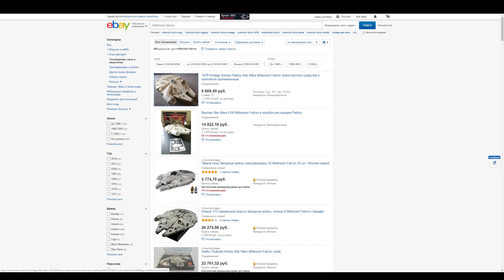История Второй Сестры (Триллы Судури) из игры "Джедаи: Павший Орден" и комиксов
Разведка донесла: дважды в ноябре будет доступен купон на скидку 10%, следите за новостями по ссылке в описании

Полная история Инквизитора, известной как Вторая Сестра (Трилла Судури).

Информация взята из:
- игры «Джедаи: Павший Орден» (Star Wars Jedi: Fallen Order)
- комикса «Вейдер: Темный Лорд Ситхов #19 (Vader: Dark Lord of the Sith #19)
- комикса «Джедаи: Павший Орден - Темный храм #1-4 (Jedi: Fallen Order - Dark Temple 1-4)

💻МОЙ ТЕГ АВТОРА В EPIC GAMES STORE: VALAYBALALAY